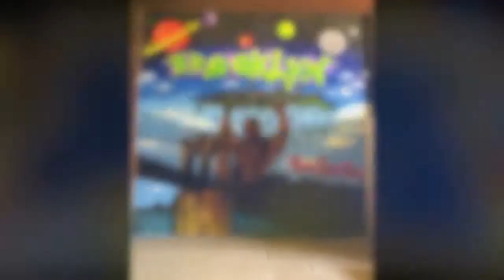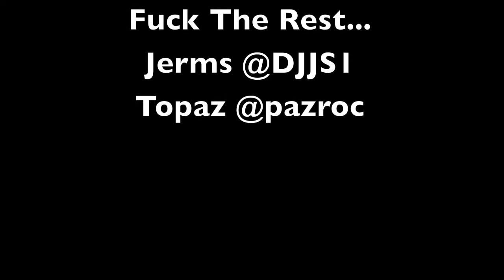DJ JS-1 / JERMS 2014 Graffiti Pieces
a quick slide show recap of JERMS / DJ JS-1 pieces in 2014...